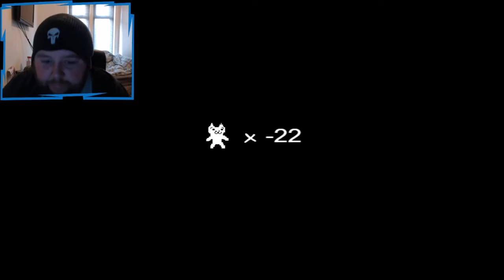KNEE PAIN! | Cat-Mario Ep.6 | Gloriously Geek Gaming